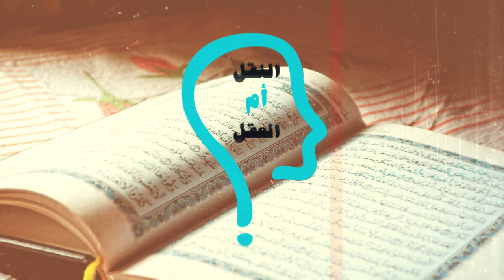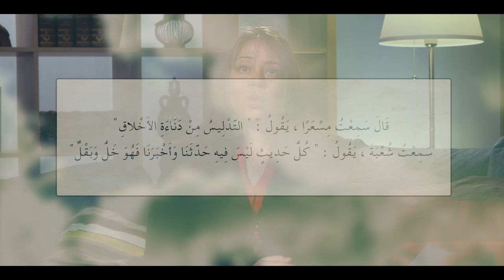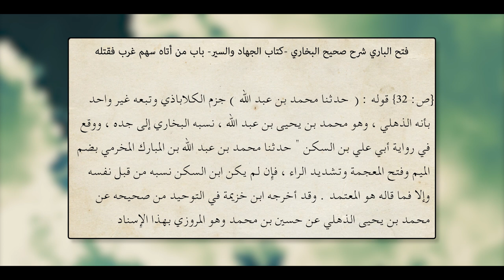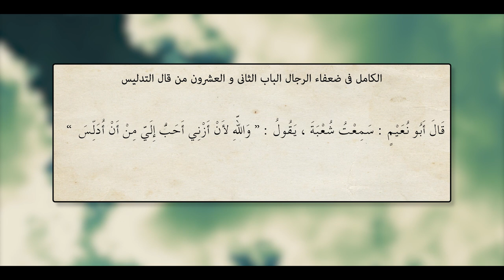برنامج النقل أم العقل - الحلقة 3 - مع الأخت مارينا